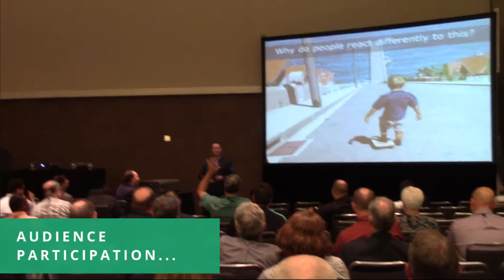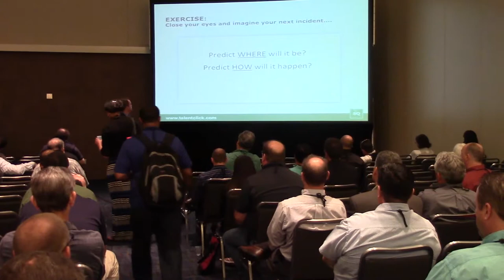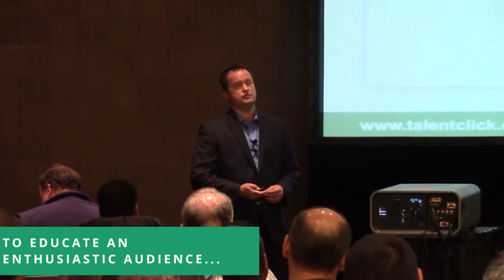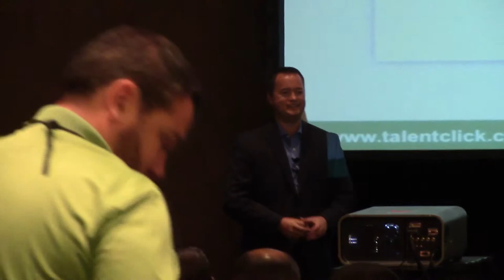Greg Ford - Safety Speaker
Greg Ford is a co-founder and CEO of TalentClick Workforce Solutions and an adjunct professor at Simon Fraser University in Vancouver, Canada. Greg holds an undergrad degree in Psychology and a Master’s degree in Workplace Learning. He has over 14 years’ experience in human resources consulting and has helped many organizations improve safety and enhance productivity through workforce education and innovative behavioral approaches. His core specialties are psychometric testing and workplace learning. Greg is a member of the Canadian Association of Professional Speakers and his articles have been published in numerous magazines and journals such as Workplace Today, Canadian HR Reporter, People Talk.